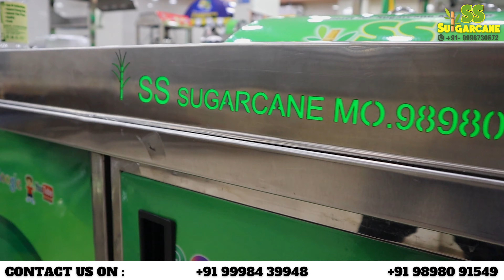बिना बिजली चलने वाला Sugarcane Juice मशीन ❤️ | Sugarcane Juicer Machine 💡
Welcome to SS Sugarcane Juice Machine ,
An Indian Sugarcane Juice Machine,Soda Machine,Soda Making Machine,Soda Vending Machine,Soda Fountain Machine, Soda Dispenser, Multi Flavor Soda Machine. Soda Fountain Machine and Sugarcane Machine Manufacturer Company based in Gujarat.

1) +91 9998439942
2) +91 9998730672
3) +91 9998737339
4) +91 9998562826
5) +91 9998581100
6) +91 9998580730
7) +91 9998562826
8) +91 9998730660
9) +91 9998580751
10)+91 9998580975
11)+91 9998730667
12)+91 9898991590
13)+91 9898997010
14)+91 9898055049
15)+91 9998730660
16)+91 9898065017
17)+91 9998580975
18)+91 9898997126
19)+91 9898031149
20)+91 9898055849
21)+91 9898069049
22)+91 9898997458